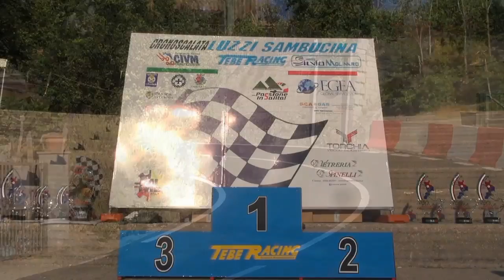Antonio De Luca - 25' Cronoscalata Luzzi - Sambucina 2021